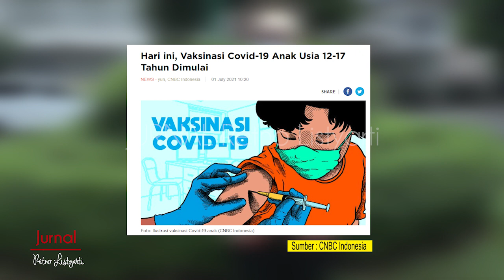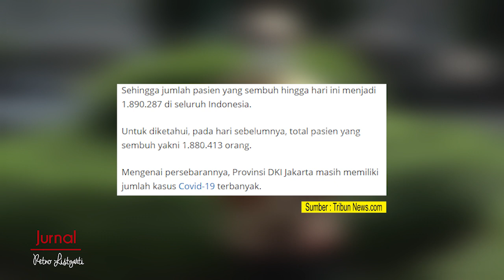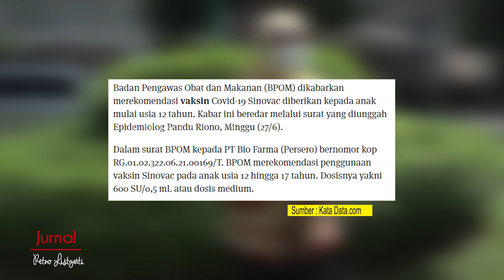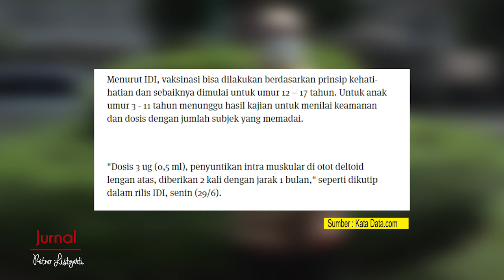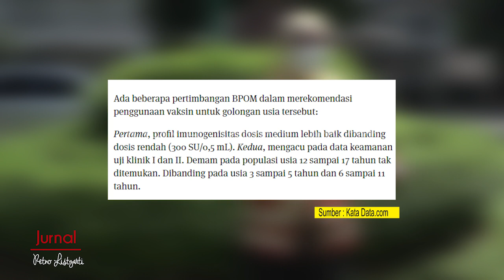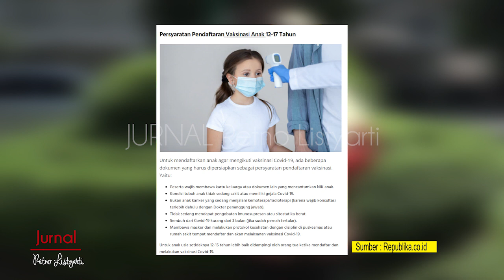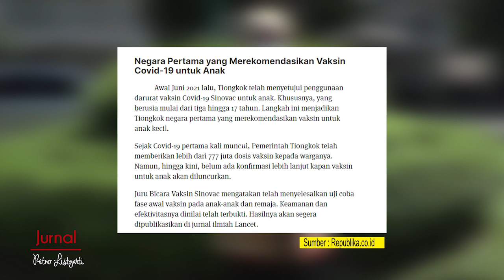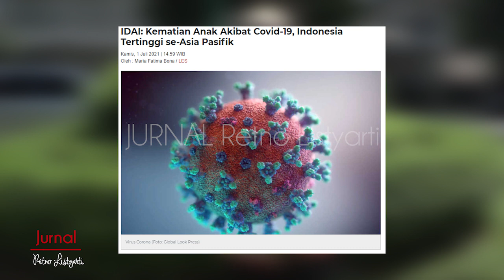Apakah Vaksin Untuk Remaja Usia 12-17 Tahun di Indonesia Aman?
Penjelasan mengenai keamanan vaksin untuk remaja usia 12 - 17 tahun sebagai persiapan pembelajaran tatap muka.